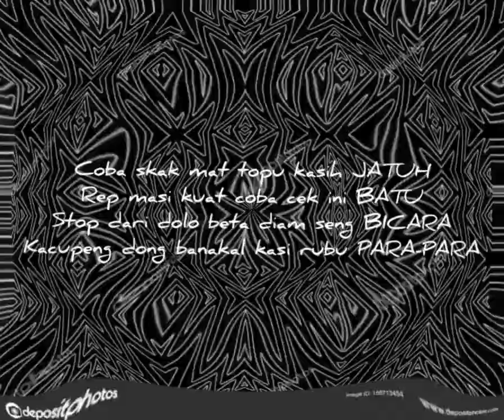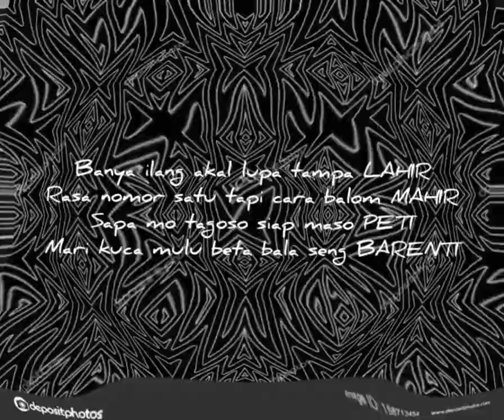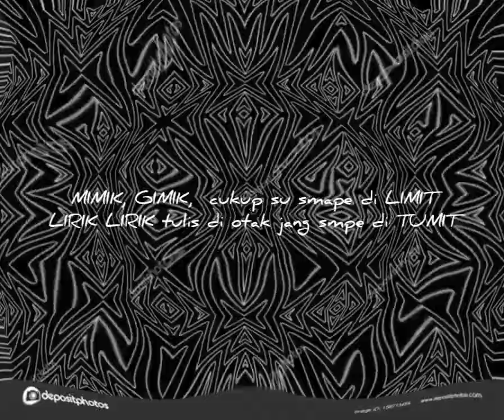Ongker Mc - Leng x Leng ft Ega Mc and Ruul Hurasan (HMB)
Titile : Leng x Leng
Art : Ongker x Ega Mc x Ruul Hurasan
Mixing Mastering : DRF PRO